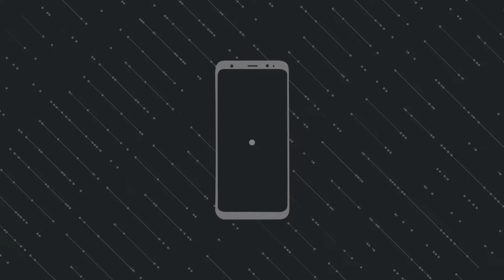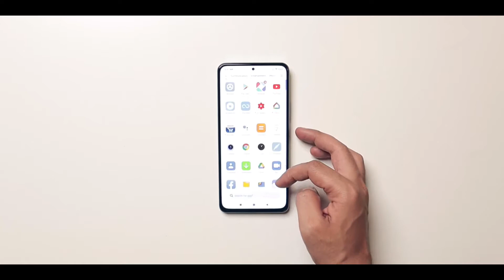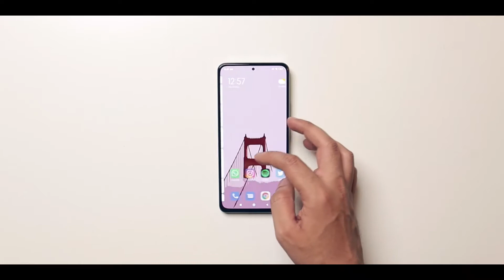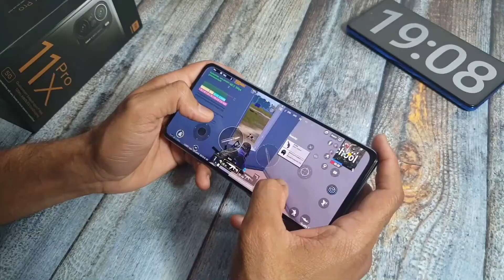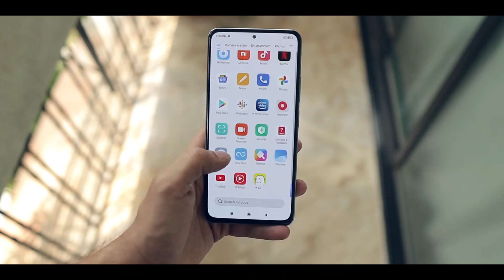Mi 11X Pro launched in Nepal | Amazing Price🔥😱 | Specs, Price in Nepal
Finally Mi 11X Pro launched in Nepal and Mi 11X Pro Price in Nepal is quite great and indeed Xiaomi Nepal has gone through aggressive pricing here, we will be talking its specs, features, price and review that whether you should buy this phone or not also we have included pubg test so you could know the PUBG Graphic settings that you will getting in this phone.